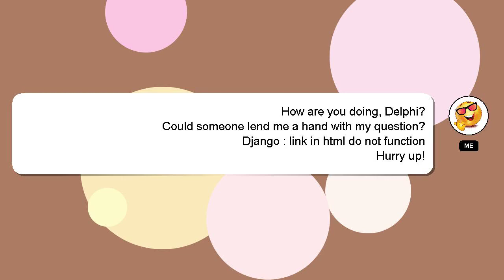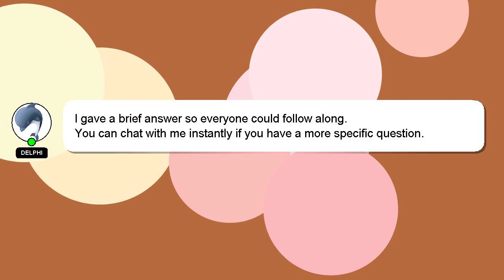Django : link in html do not function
do Django function in link : not html